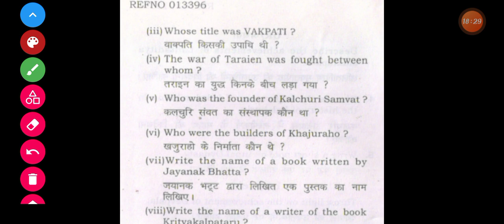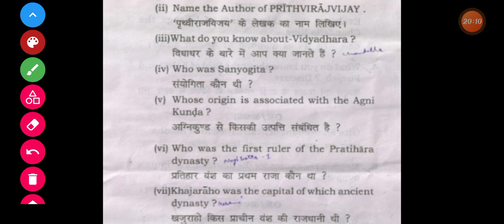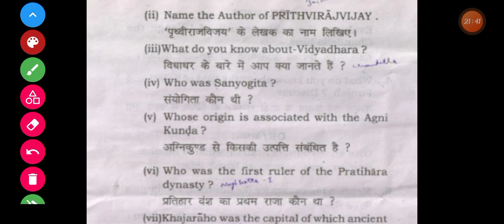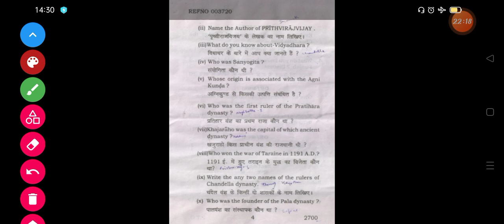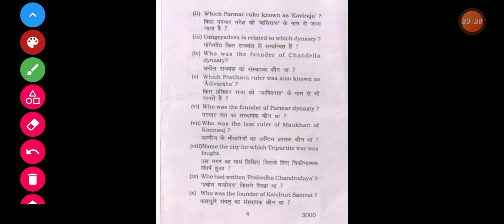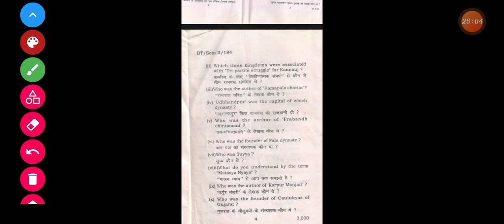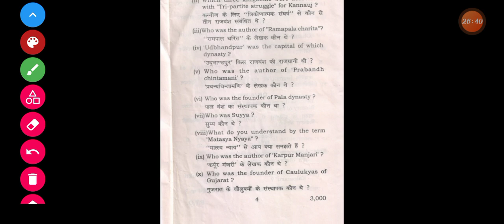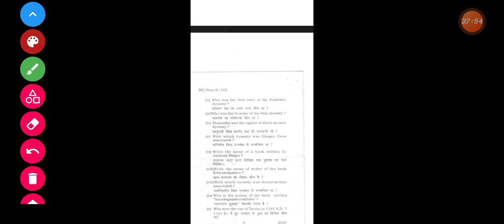One Liner Question BAA 121 Paper Study & Solved Question